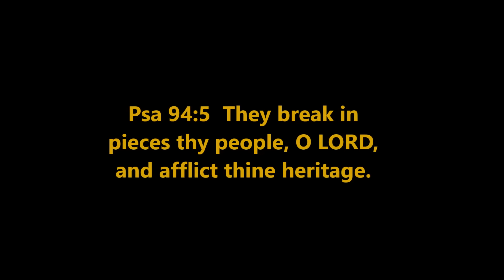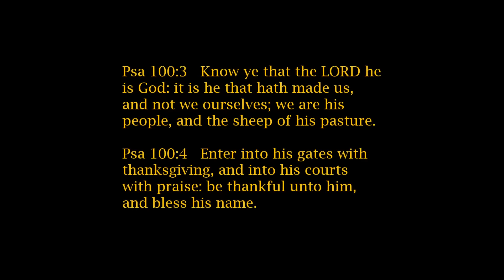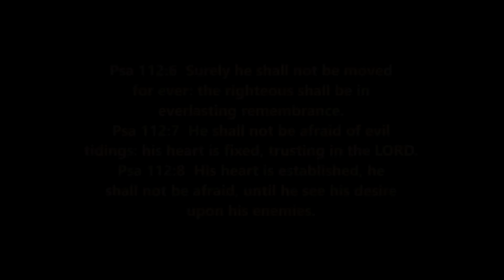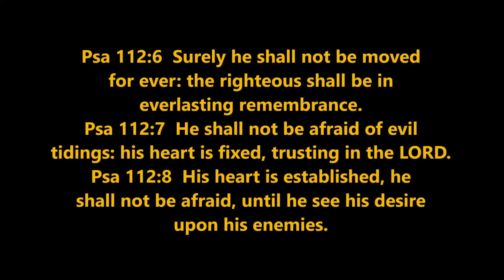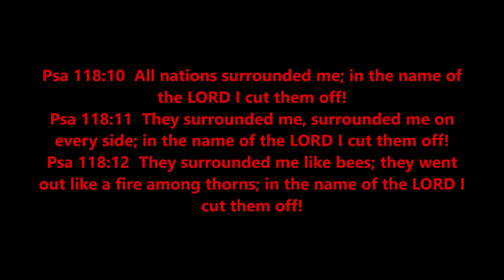Part III: Did the Lord give us the Time of the Tribulation in the Psalms?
This is Part 3 of our journey through the Psalms to see if there is a correlation between the Psalm number and the events that happened in that particular year.  JR Church makes a case in his book, "Prophesy in the Psalms" that this indeed is the case.  In Part
 3 we will explore from 1994 to 2018.  You decide if this holds any weight.  Thinking Out Loud About The End Times...

THE GOSPEL:
1Co 15:1  Moreover, brethren, I declare unto you the gospel which I preached unto you, which also ye have received, and wherein ye stand;
1Co 15:2  By which also ye are saved, if ye keep in memory what I preached unto you, unless ye have believed in vain.
1Co 15:3  For I delivered unto you first of all that which I also received, how that Christ died for our sins according to the scriptures;
1Co 15:4  And that he was buried, and that he rose again the third day according to the scriptures:
1Co 15:5  And that he was seen of Cephas, then of the twelve:
1Co 15:6  After that, he was seen of above five hundred brethren at once; of whom the greater part remain unto this present, but some are fallen asleep.
1Co 15:7  After that, he was seen of James; then of all the apostles.